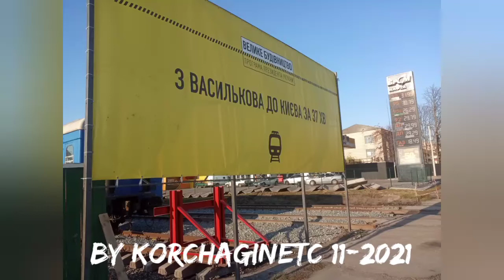электрификация жд в г.Васильков" ход работ на ноябрь 2021/ст.Васильков-2, перегон до Василькова-1